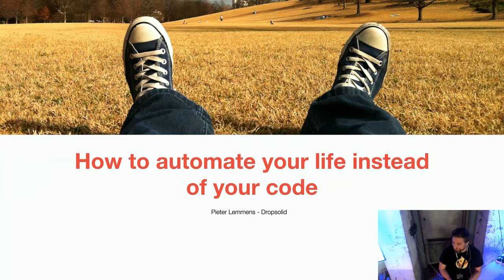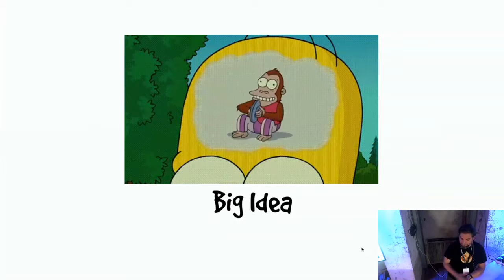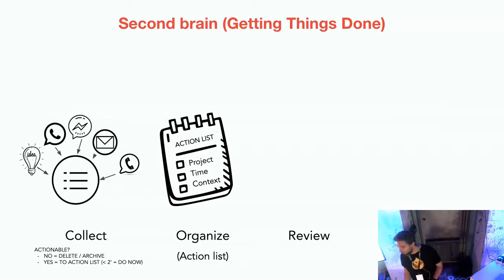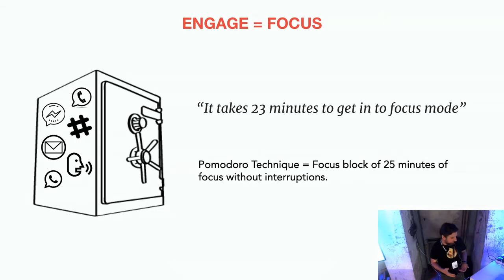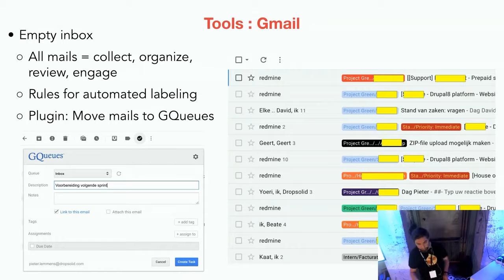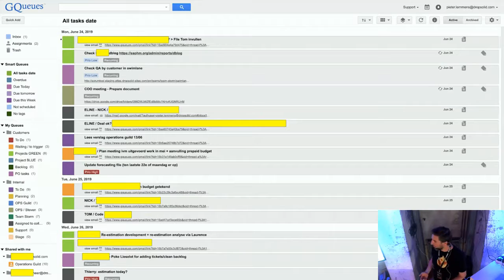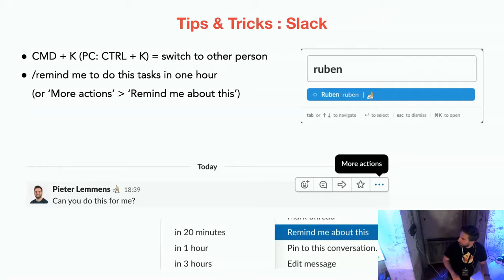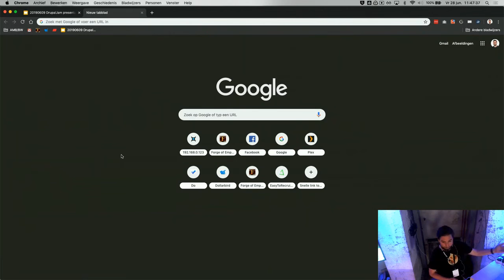DrupalJam:XL Silo0 11:00 Automate your life (by Pieter Lemmens)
Personal task management
This presentation is non-technical and is more about personal task management and how to handle a constant stream of impulses. How to keep a focus on what you love to do the most? (eg. developing)

In this session on personal organisation I will talk about time management, task management, file management and tools for day-to-day use that simplify your life.

11:00-12:00 in Silo 0